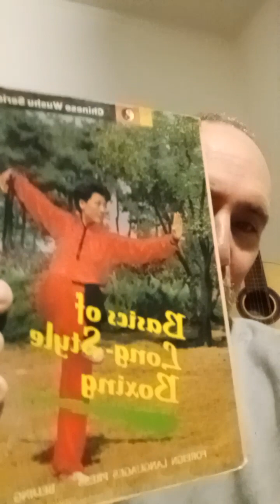Drilling brings great results